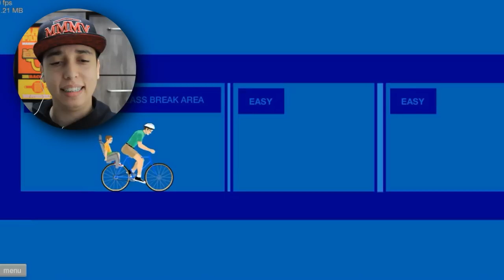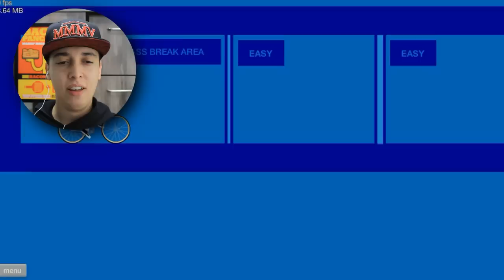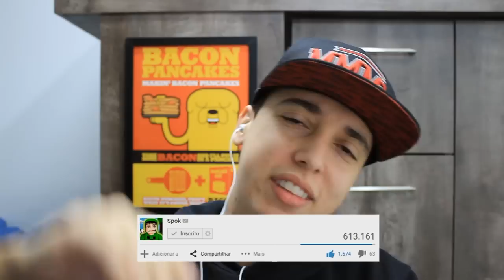COMO FALHAR NO HAPPY WHEELS, VAI MARILENE!